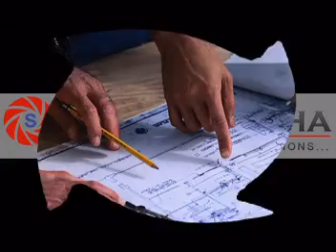Driven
Sri Siddhardha Constructions (SSC) has been in its core business of building industrial cooling towers, Constructions and a diverse civil construction projects for over 2 decades. SSC has always been successful in meeting demanding deadlines and stringent quality requirements imposed by leading majors of the industry. The company, since inception, has successfully implemented a wide array of projects from earth handling, excavation, specialized foundations, cooling towers erection, civil constructions and Constructions to name a few. A track record of successful implementations and numerous long term relationships lasting over a decade stand testimony to our technical, managerial, financial competence and the quality of manpower we possess.
Sri Siddardha Constructions,
Plot No. 402,
Pioneer Shankar Shantiniketa Apartments,
Balaji Nagar,
Visakhapatnam - 530003,
AndhraPradesh, India.